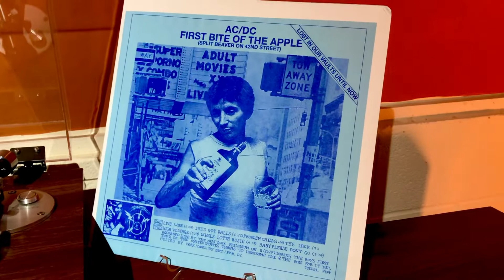AC/DC “FIRST BITE OF THE APPLE”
AC/DC “FIRST BITE OF THE APPLE” IS A SINGLE LP TITLE GHAT IS PRESSED ON A BEAUTIFUL CLEAR SPLATTER VINYL. IT IS LIMITED TO 129 COPIES WITH THIS BRING #19.
IT WAS RECORDED AT THE PALLADIUM IN NEW YORK CITY ON AUGUST 26TH, 1977.
IT WAS RECORDED ON AC/DC’s FIRST TOUR OF THE US.